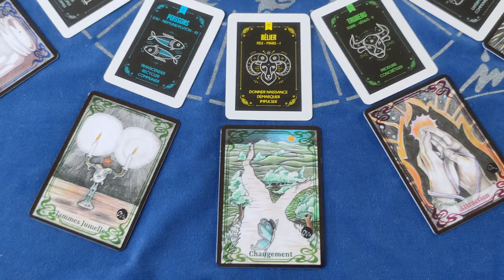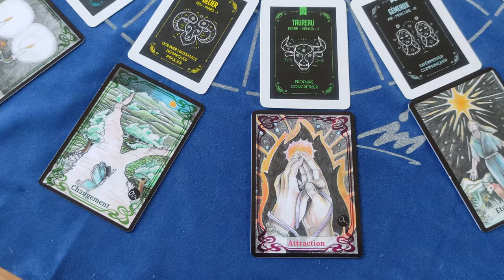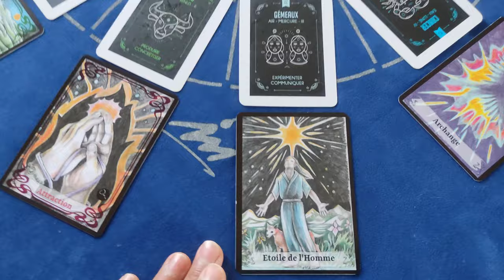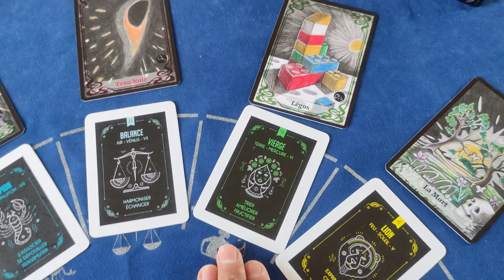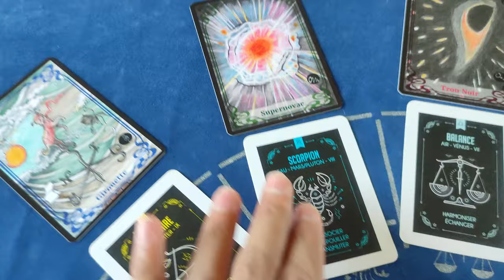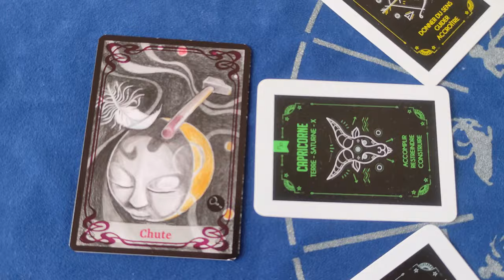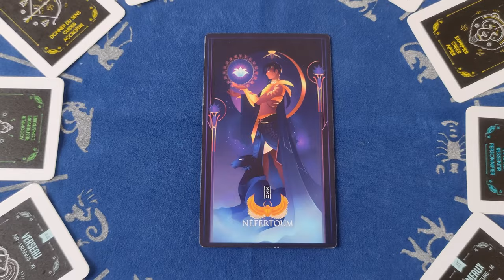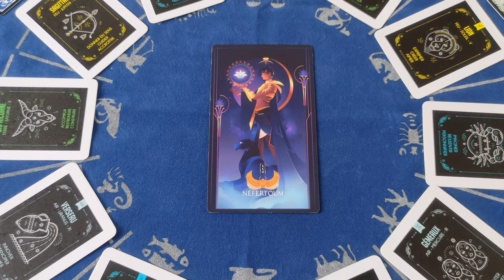Guidance astrologique de la semaine du 13 au 19/09/2021 - voyance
Coucou à tous, mes belles âmes, voici la guidance astrologique de la semaine pour tous le monde, tous les signes du zodiaque.

Les liens d'achats :
Les Messagers d’Égypte

De belles énergies.

Momo.

Information :
Certains liens d'achats sont des liens d’affiliations de mon partenariat avec Amazon, je touche une commission si vous effectuez un achat via ces liens, je précise qu'il n'y a aucun supplément et que cela est un petit plus pour moi, je vous envoie plein d'amour. « En tant que Partenaire Amazon, je réalise un bénéfice sur les achats remplissant les conditions requises. »